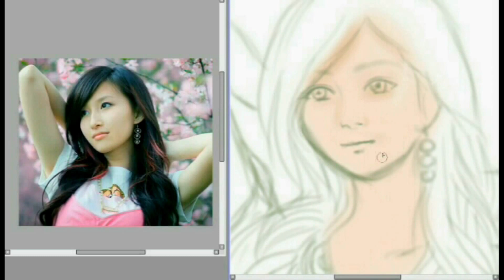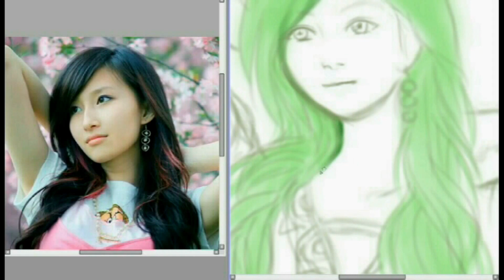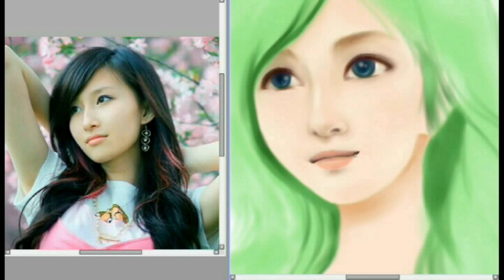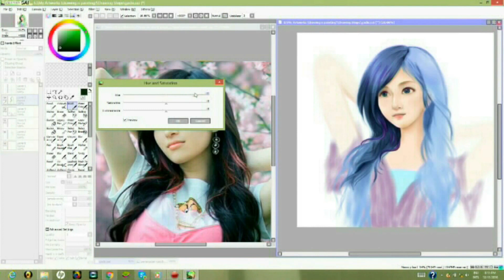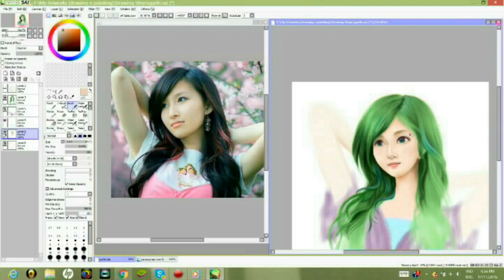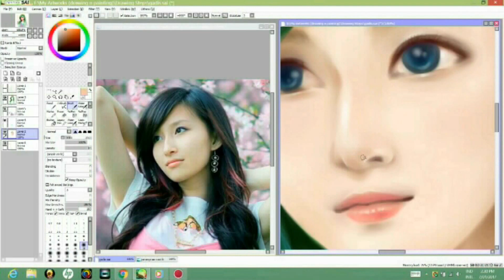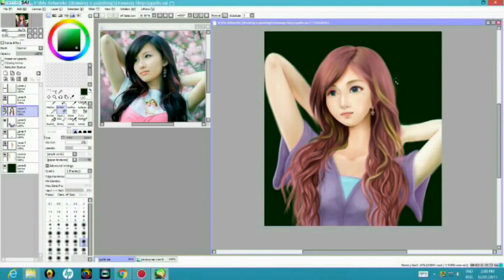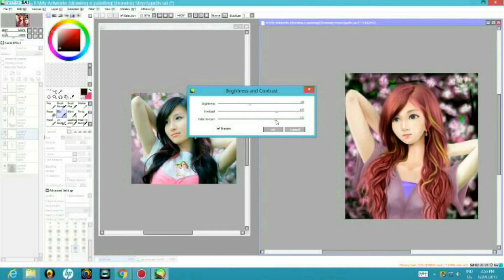A new day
This took me about 10-11 hrs processing